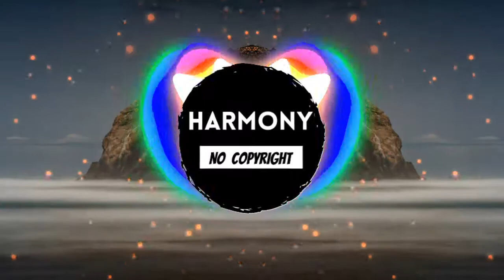Nothing | No Copyright Music (Energetic music , sports music)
No copyright music for content creators. This music is  for energetic and sports music videos.

We make playlists for content creators , for them to find appropriate music fast and easy .